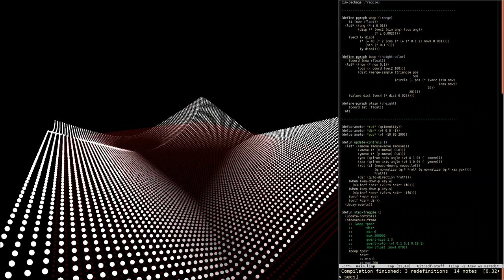graphing sdf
Just made some particle graphing thing, so thrwe some sdfs at it